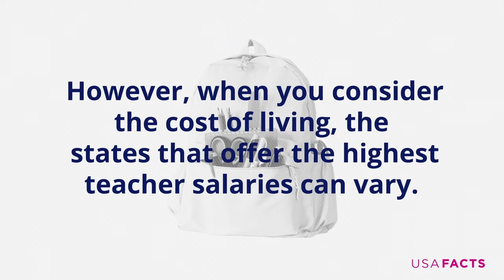Which states pay teachers the most and least? The data explained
Arizona ranks lowest in teacher salary when adjusted for cost of living and quality of life. To compare teacher salaries across states, the National Center for Education Statistics (NCES) created the Comparable Wage Index, which normalizes teacher pay by cost of living and cost of labor in each state.